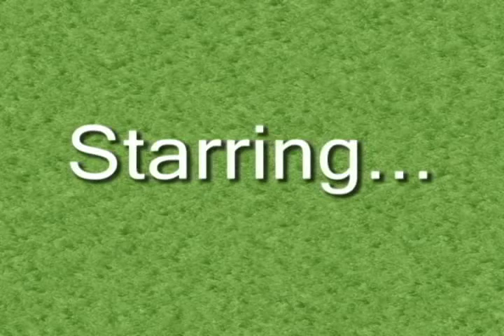SWISportsCorner Show Episode 2 (1/4)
Kevin and Matt return for episode 2. Part 1 of 4)